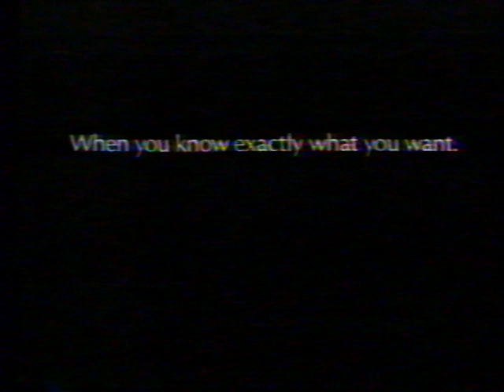1986 TV Commercial Amana Microwave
Originally aired October 1986. TV commercial for Amana Microwave. Priced less than $300...what a steal!